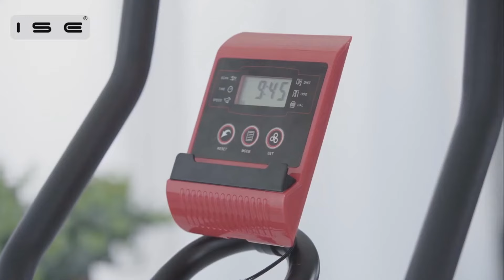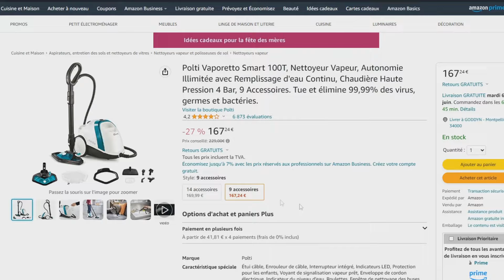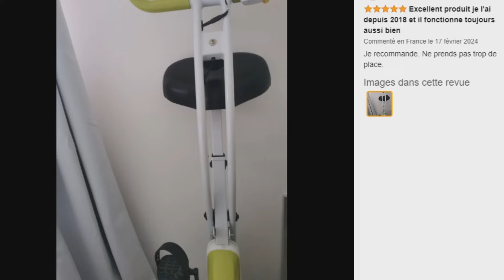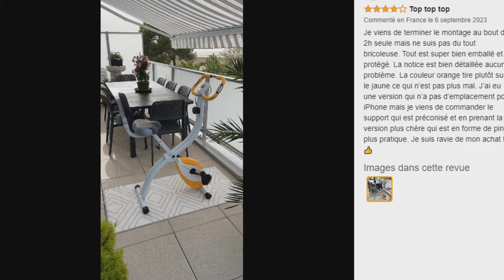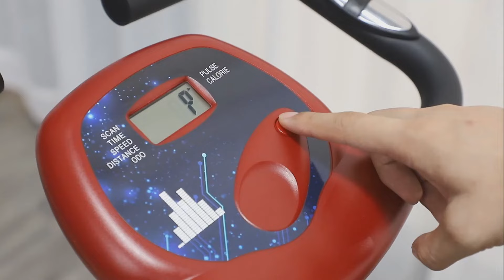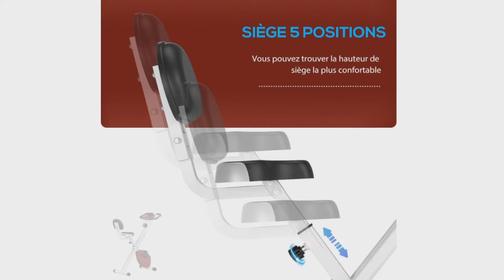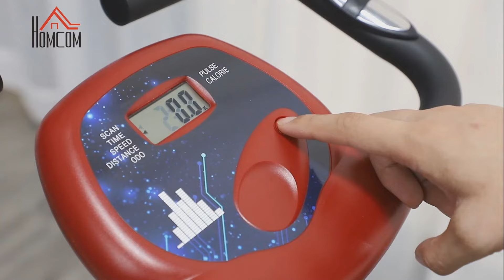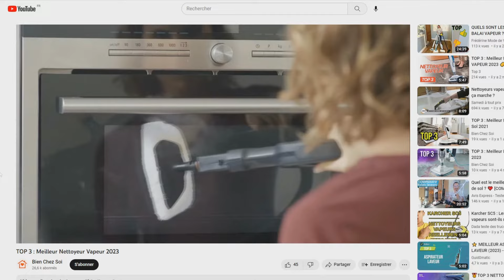TOP 3 : Meilleur Vélo d'Appartement 2024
⭐Vélo d'Appartement Ultrasport F-Bike 150-200
⭐Vélo d'Appartement ISE SY7020
⭐Vélo d'Appartement Homcom A90-192RD

Vous recherchez un vélo d'appartement mais vous ne savez pas lequel choisir ?

Investir dans un vélo d'appartement vous permettra de faire de l'exercice directement depuis chez vous ! C'est avantageux car le fait de rester chez soi, de pouvoir exercer devant la télé, et la possibilité de tracker ses performances facilement sont de bons arguments pour rester motivé sur la durée afin d'atteindre vos objectifs de remise en forme !

Dans ce comparatif je vous présente le top 3 des meilleur vélo d'appartement 2024 à commander chez soi de l'année !

0:00 Quel vélo d'appartement choisir ?
2:30 Vélo d'Appartement Ultrasport F-Bike 150-200
4:26 Vélo d'Appartement ISE SY7020
6:12 Vélo d'Appartement Homcom A90-192RD
7:48 Faites votre choix !